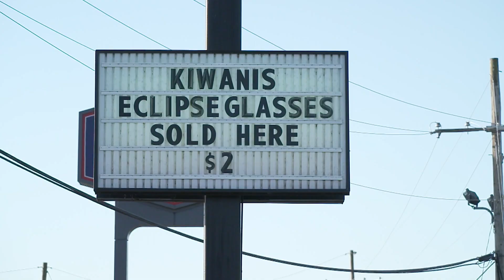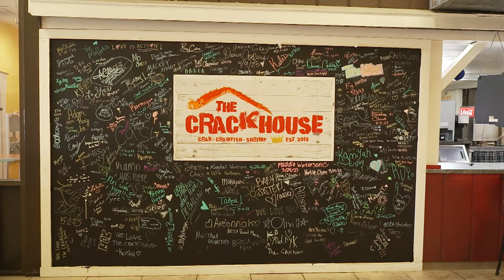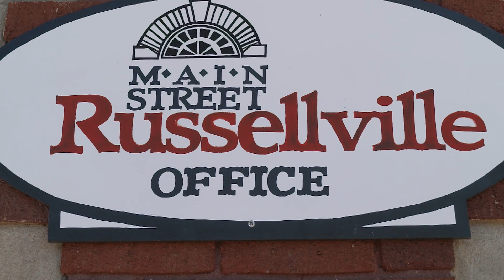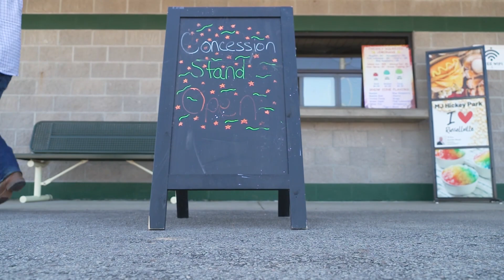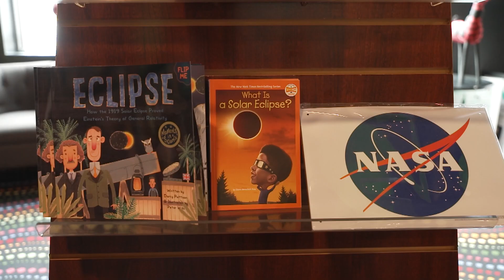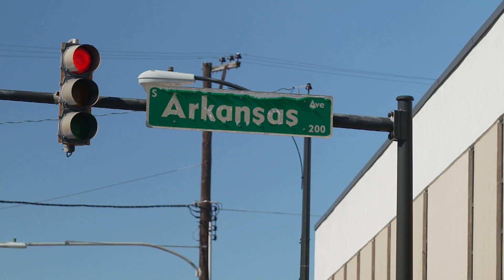This is THE place to view the 2024 total solar eclipse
Russellville, Arkansas was ranked by astromony.com as one of the top 10 places to view the April 8th total solar eclipse. The sleepy town of 30,000 is ready for the show! From porta potties on the highway to a comedy show and eclipse-themed beverages, the residents are pulling out all the stops as they prepare to triple their population while hosting the biggest event the town has ever seen.

We’re Pattrn.